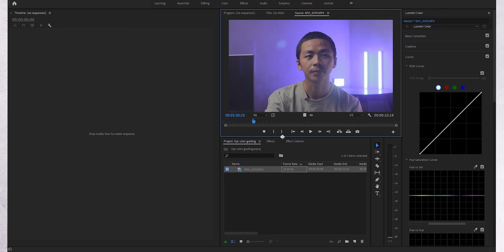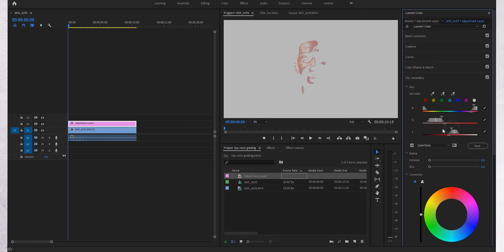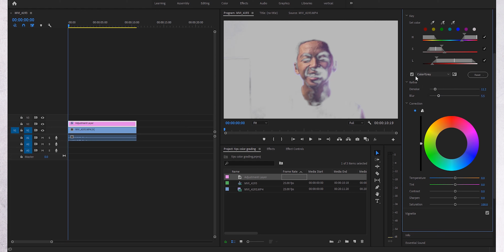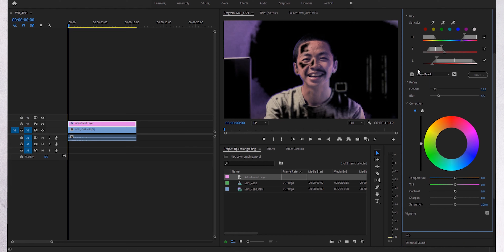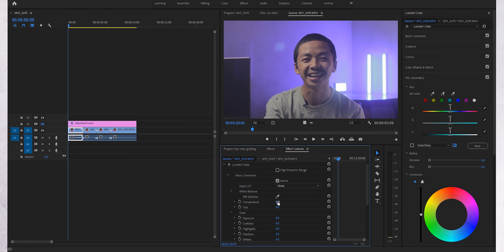Tips Terbaik dalam Color Grading - Adobe Premiere Pro CC 2019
Teknik Color Grading banyak digunakan untuk menghasilkan suatu look tertentu. Namun, untuk dapat menguasai color grading ini cukup memakan waktu dan usaha. Beberapa hari lalu aku nemu cara yang berguna dan keren banget untuk color grading. Semoga tips ini bisa diterapkan dan dapat bermanfaat | How i color grading video